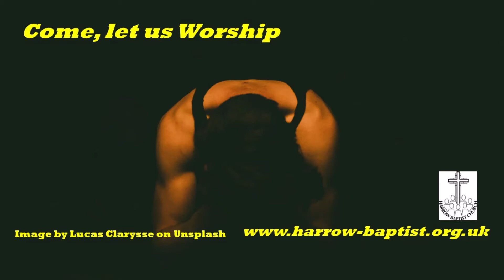Call to Worship 210314